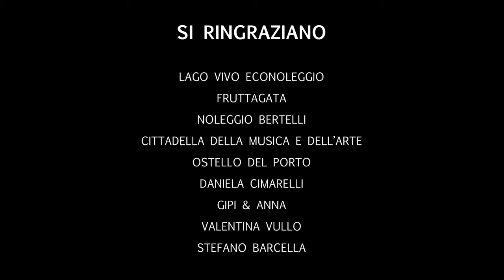A metà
Cortometraggio finalista del concorso 'Occhi sul lago 2022', organizzato da CortoLovere.

Troupe:
Sergio Algeri: regista e ideatore del soggetto
Fabio Tomassoni: operatore e montaggio
Andrea Carsana: aiuto regia e montaggio
Andrea Soldini: fonico

Cast:
Nicola Adobati: artista
Nadia Algeri: fruttivendola

Si ringraziano: Lago vivo econoleggio // Fruttagata // Noleggio Bertelli // Cittadella della musica e dell'arte di Marone // Ostello del Porto // Gipi & Anna // Valentina Vullo // Stefano Barcella // Daniela Cimarelli

Si ringraziano inoltre le località di: Marone, Sale Marasino, Monte Isola, Sulzano, Pilzone, Vertine, Tavernola Bergamasca, Portirone.

Musiche: Beyond the line by Benjamin Tissot // Fast and wild by Edrecords

Il Lago d'Iseo apparirà in una versione inaspettata.